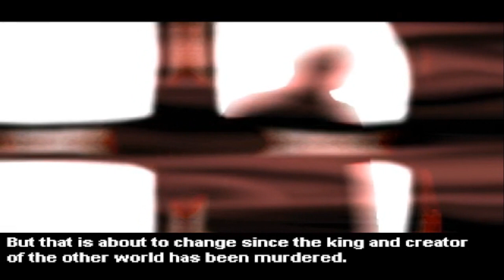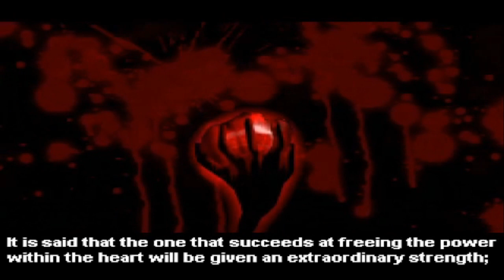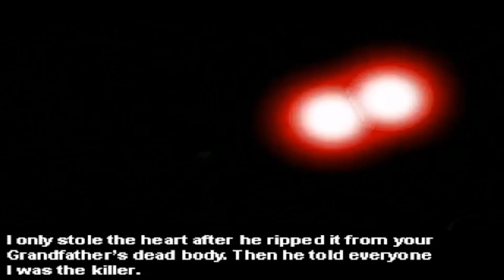The Black Heart - Ananzi full Story Mode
Esse jogo é INCRIVEL (e bem dificil), tá disponível na Steam !